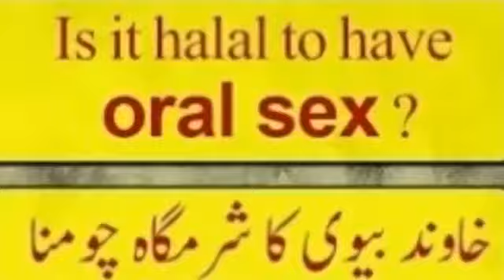Oral Sex ka Hukam islam Me? | بیوی کے منھ میں اپنا نفس دینا کیسا ہے؟ | Shramgah Choomna Chatna Kaisa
ہمارے یوٹیوب چینل کو سبسکرائب کریں اور روزانہ مفید باتوں پر مشتمل اقوال زریں، صحبت و ہمبستری کے مسائل پر ویڈیو حاصل کریں! اور یہ ویڈیو دوسروں کو شئر کرکے صدقہ جاریہ کمائیں! جزاکم اللہ أحسن الجزاء
Comment if you Are Like The Video 📝

Video Developer : Mufti Mamur Badar Mazahiri Qasmi